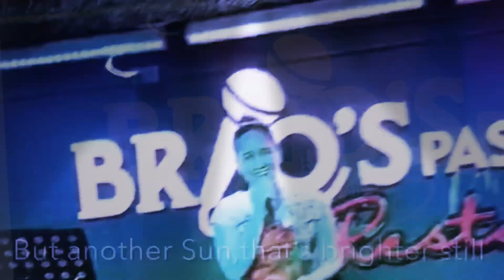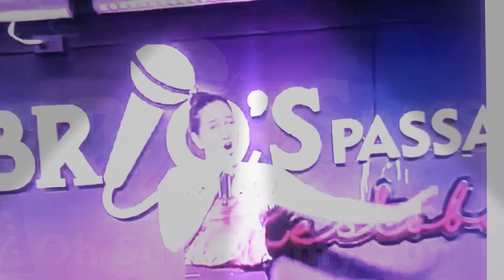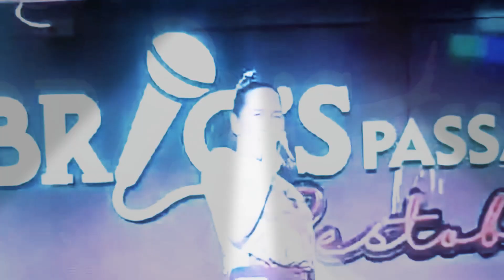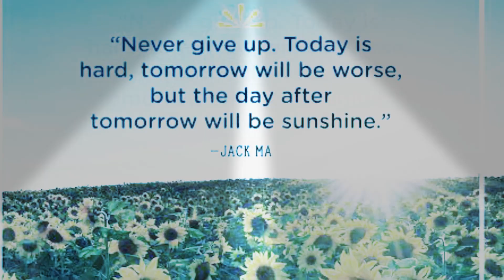O Sole mio by Soprano Kathy Hipolito Mas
A song for the Birthday Celebrant Ms. Kate Brios at her own event place “Brios Passage Restobar “at Marikina City.